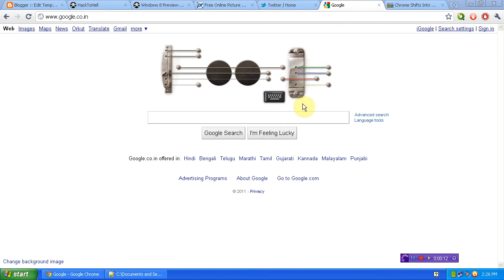Google Guitar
Google's tribute to Les Paul :)